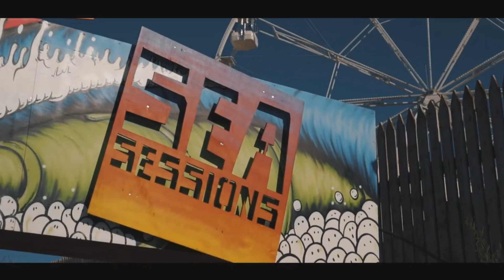James Dickson 2018 Summary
2018 had its ups and downs but overall it was a great year, competed in Ireland Got Talent, performed at Sea Sessions music festival, competed in Project Underground and was a part of a great video project by Satori Media, I have a knee injury now due to parkour accident but  hopefully I will get up to more adventures this year!